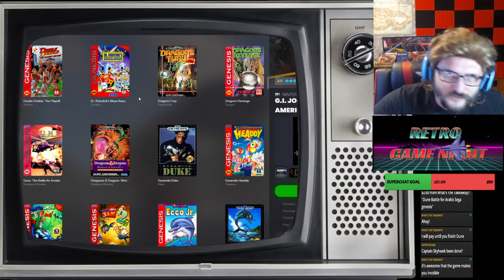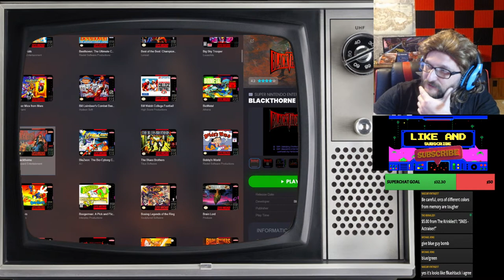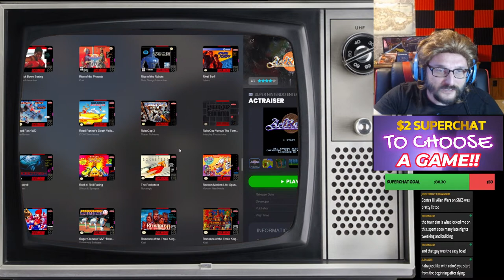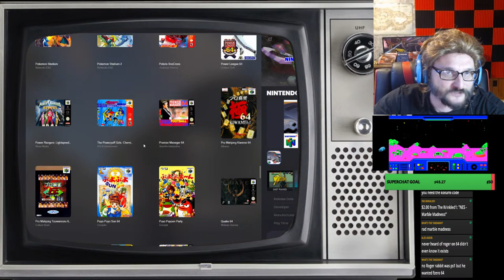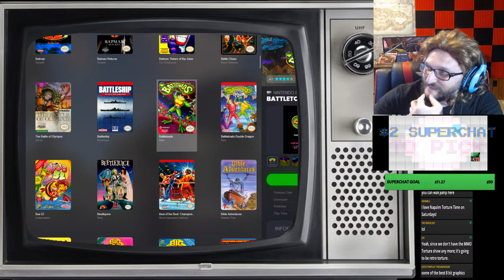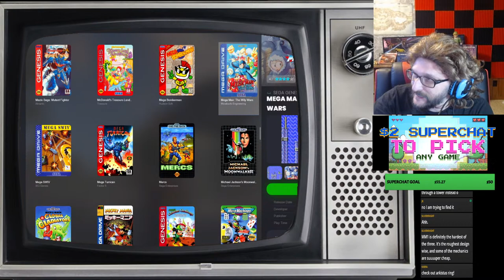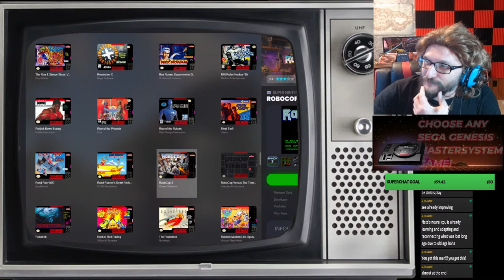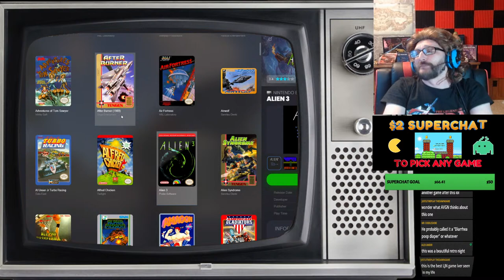Retro Game Night : Classic Gaming with Nathan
Join me as I play some of the greatest hits in Retro Gaming in this 80's and 90's marathon of Retro Video Games : From Nintendo Entertainment System, Super Nintendo, Sega Genesis, 32X, Atari Jaguar, N64 and more! How far can Nathan make it into these classic video games from the past? What will Nathan think of these games playing them in 2023? Enjoy Retro Game Night where the Classic Video Games of the 80's and 90's return and we play them with a slice of pizza and many laughs! Let's party with Retro Gaming like it's the 80's! Come join Nathan as he mullets up to bring you classic NES SNES GENESIS N64 SEGA SATURN gaming and plays classics from the birth of gaming! Kick back and let's clear some levels and chat and eat pizza and enjoy the world of Retro Games and chat about the good ole' days of gaming!
Nathan plays classic cult classics for this stream, hanging out and playing retro games!
You remember back when gaming was pure and new and arcades were all the rave? It's time to relive those nostalgic days playing Nintendo Entertainment System days like we're kids again : The magic of the glow of the CRT television long past when you should be in bed : The 80's are back for tonight as we dive into the Retro Games of our past in this special stream!
Enjoy the fun and excitement when Nintendo let you know "Now You Are Playing with Power!" as we crush through Super Mario Bros on the NES and other classics from the early Retro days of gaming!
Let's enjoy some classic gaming era action tonight and have a good time for the weekend with some 80's gaming action! Enjoy!